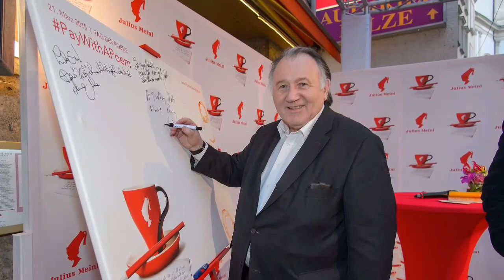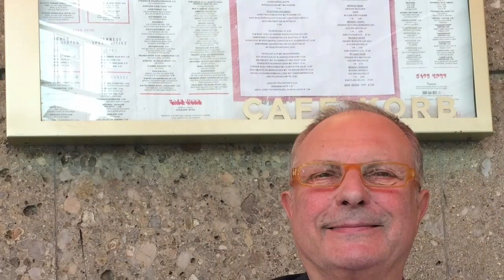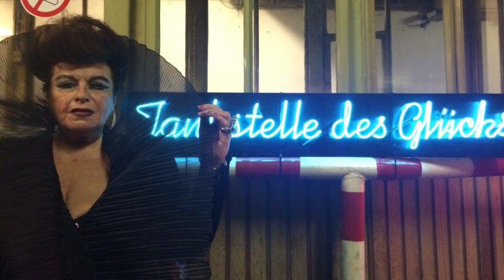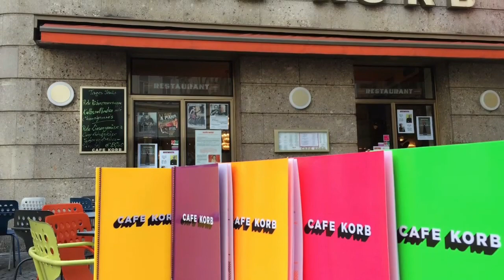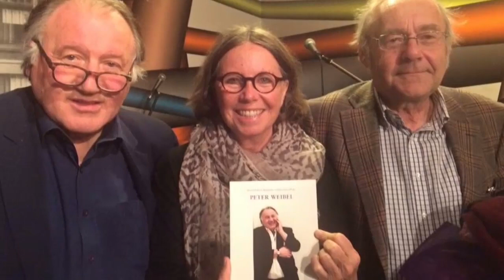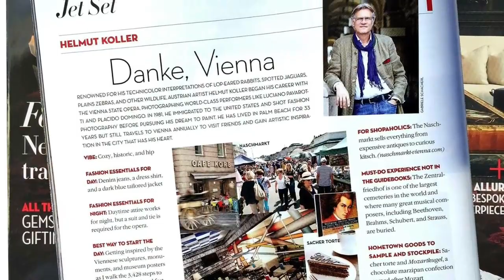Das Jahr 2015 im Café Korb - ein Rückblick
Das Jahr 2015 im Café Korb - ein Rückblick (Auswahl).

Musikalische Begleitung:
Igor Stravinsky: "Le Sacre Du Printemps" (Auszug)
Minnesota Orchestra, Dirigent: Stanislaw Skrowaczewski

Die "Protagonisten"* in diesem Film in der Reihenfolge ihres "Auftretens" ;-)

Susanne Widl​
Andrea Buday​
Renee Schroeder​
Angelika Hager​
Michou Friesz​
Maria Happel​
Franz Schubert​
Peter Weibe
Adele Neuhauser
Marcel Löffler
Jürgen Ellensohn​
Peter Berger​
Elly Wright
Erwin Schmidt
Johannes Strasser
Peter Vukics
Otto Eberhart​
Florian Fossel
Felix de Mendelssohn
Andreas Obrecht
Jackie Downs Branfield​
Filius de Lacroix​
Markus Pitterle​
Mauro John Maloberti​
Christine de Grancy​
Erika Pluhar
Gertraud Knoll
Ferdinand Lacina
Mario Antonio Soldo​
Robert Menasse​
Wolfgang Martin Roth
Jordanka Vukovljak​
Kathi Fritz​
Lilian Billie Klebow​
Tina Dietz​
Bela Koreny
Thaddäus Podgarski
Philipp Hutter​
Franziska Sumberaz​
Roland Girtler
Christian Ludwig Attersee
Adi Hirschal​
Maddalena-Noemi Hirschal​
Herbert Lackner
Veronika Franz​
Elisabeth Sereda
Severin Fiala
Susanne Scholl​
Franz Joseph Machatschek​
Walter Größbauer​
Beate Hofstadler
Lydia Sakarya​
Michael Kerbler​
Richard Dorfmeister
Friedrich Liechtenstein​
Hubertus von Hohenlohe
Franz Novotny
Joe Marx​
Philippe Marchand​
Thomas Raab​
Jeanne Wolff-Bernstein
Aglaia Szyszkowitz
Sabine Hauswirth​
Ulla Krauss-Nussbaumer​
Gabriele Fail​
Henryk M. Broder​
Dr. Günther Paal (Experte für eh alles)​
Yanis Varoufakis
Hans Hurch
Barbara Wallner
Markus Zeuner​
Markus Kloiber​
Dorretta Carter​
Barbara Frischmuth
Evelyn Ehrenhöfler​
Kurt Walter Zeidler
Walter Seitter
Werner Gabriel
Harri Stojka​
Claudius Jelinek​
Alexander A. Deutsch​
Roman Grinberg​
Sasha Danilov
Zipflo Weinrich​
Ronni Nadler​
Karl Sayer
Bertl Blue
Helmut Koller
Gregor Pirouzi
Ivana Čanović
Michael Stuhrenberg
She Raf
Rafael Stührenberg